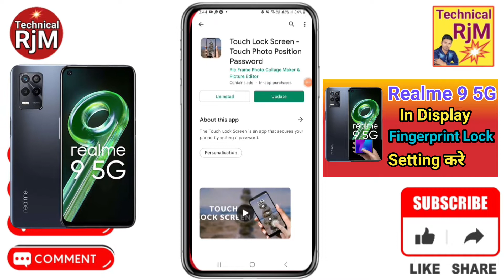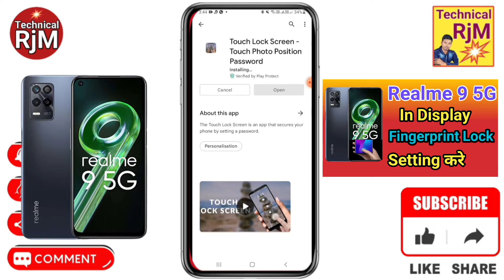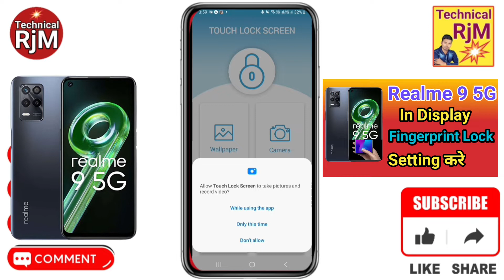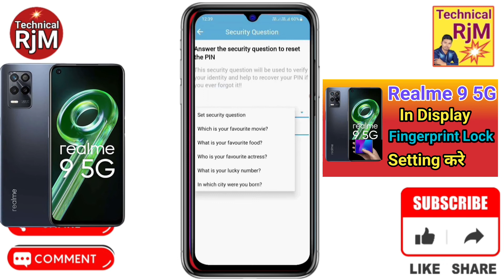Realme 9 5G Display Fingerprint Setting | Realme 9 5G Me in Display Fingerprint Lock kaise Lagaye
About Video.Realme 9 5G Display Fingerprint Setting  Realme 9 5G Me in Display Fingerprint Lock kaise Lagaye

how to set app lock in Realme 9 5G,
 App Lock kaise kare Realme 9 5G,
 applock Realme 9 5G,
 me apps lock keise kare Realme 9 5G,
 App lock Realme 9 5G,